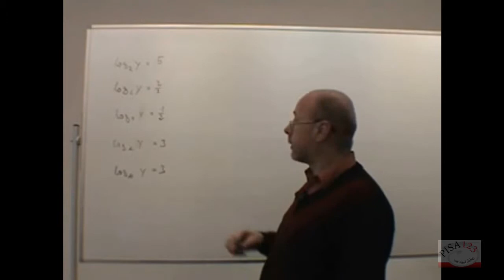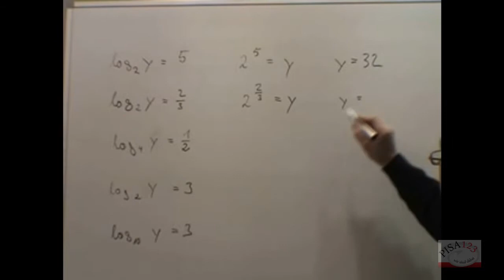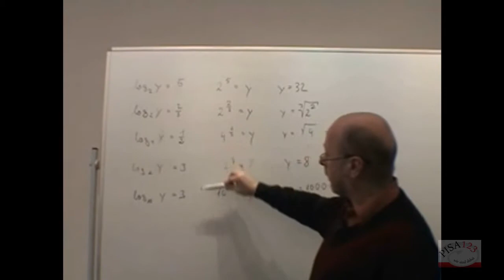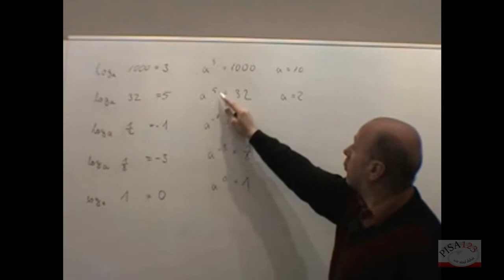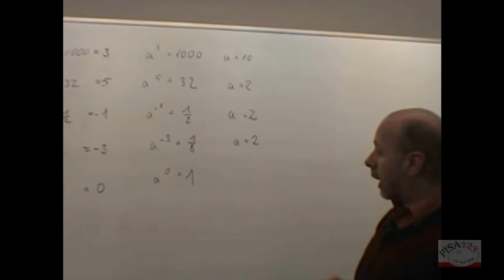1019 Logarithmengesetze Variable berechnen